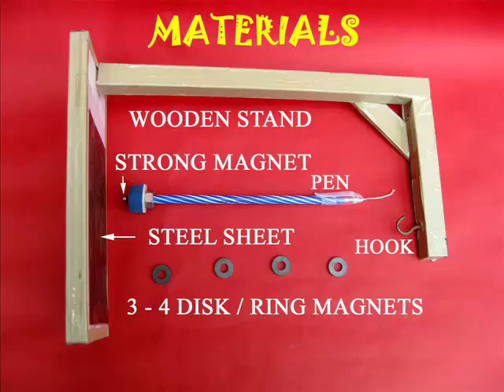CRAZY MAGNETS | Bengali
This is both a science experiment as well as a toy. You will need a stand, some magnets, a pen and other odd materials. Take an old pen and press a steel nut and rubber washer towards its bottom end to make it heavier. Stick a strong magnet to its bottom end.
Attach the pen cap. You can see the Shining Steel Magnet at the end.
Tie a thread loop to the pen cap. Hang the thread loop by the hook of the wooden frame. The whole pen will now be able to oscillate. On the base of the frame is a steel plate where you can place 4 magnets. The poles of these magnets repel the magnet on the pen.
On releasing the pen you will find that it moves in a very funny kind of manner as if it was drunk. Sometimes it is attracted and sometimes it is repelled so it takes a very crazy path.
Instead of the magnet on a pen you can have a man on a swing. Hang the swing with the man from the hook. Notice the black magnet below the man. As the swing moves because of the repulsion of the magnets from below it wanders crazily. Sometimes it goes left or right and then it starts to spin crazily. This intriguing motion makes it an interesting toy.

Credits:,Ashok Rupner, Shivaji Mane, Jyoti Hiremath, Arvind Gupta, Vidula Mhaiskar, Krishnanjan Mondal TATA Trust: Education is one of the key focus areas for Tata Trusts, aiming towards enabling access of quality education to the underprivileged population in India. To facilitate quality in teaching and learning of Science education through workshops, capacity building and resource creation, Tata Trusts have been supporting Muktangan Vigyan Shodhika (MVS), IUCAA's Children’s Science Centre, since inception. To know more about other initiatives of Tata Trusts, please